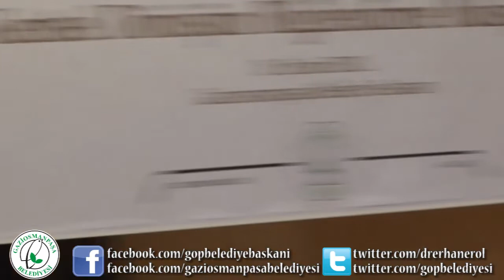Gururla Gaziosmanpaşalıyım diyebileceksiniz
Gaziosmanpaşa Belediye Başkanı Dr. Erhan Erol, Barbaros Hayrettin Paşa Mahallesi sakinleri ile yaptığı toplantıda, "Önümüzdeki beş yıl içerisinde gururla Gaziosmanpaşalıyım diyebileceğiniz bir kent inşa ediyoruz" dedi.